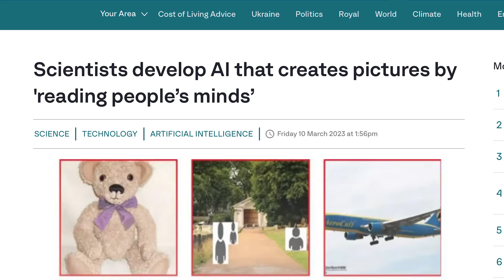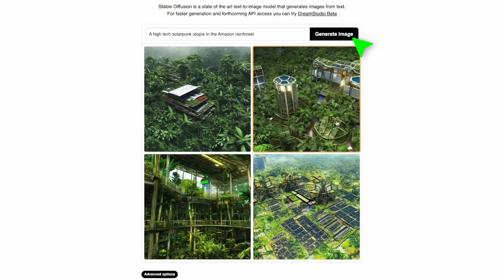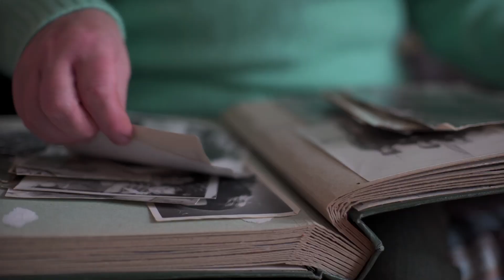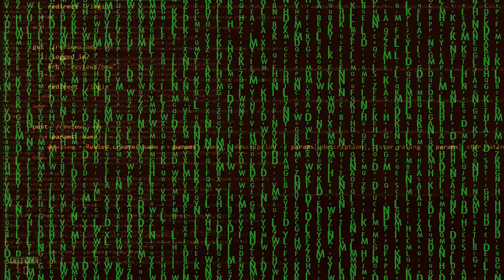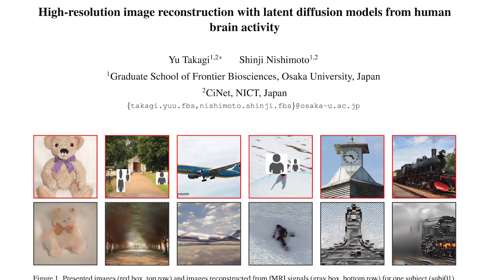Mind-Reading AI Draws What You See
AI mind-reading just got very real. Scientists have discovered that Stable Diffusion can now create images a person is looking at just by using their brain activity alone! If true, this mind-reading AI creates a whole new realm of possibilities. In the near future, it may be possible to record our dreams, recover our earliest memories, communicate with coma patients, even see what the afterlife looks like. But this powerful AI tech also has risks. Imagine if governments or enforcement agencies were capable of surveilling your thoughts with AI.  Let's delve into the fascinating world of mind-reading AI to explore what it can offer us today and where it could lead us in the future.

Chapters:
0:00 Intro
0:44 fMRI
1:37 LDM
3:30 Dreams
3:54 Memories
4:20 Therapeutic Uses
4:59 Afterlife
5:55 Risks
6:49 AI Mind Reading?
7:23 Outro

We discuss topics including the metaverse ai nfts crypto vr ar gaming and blockchain .

OEIMBYIK2UOZFYTD